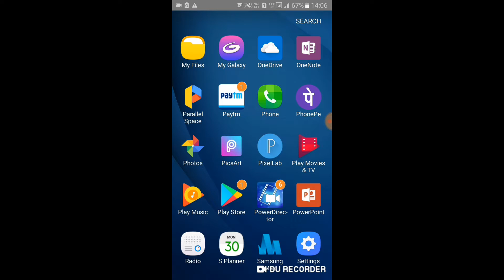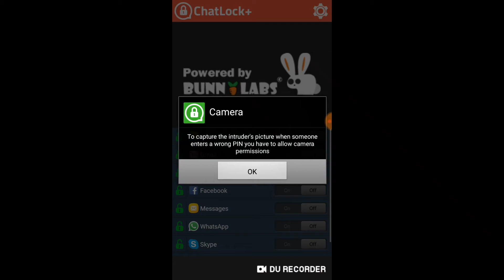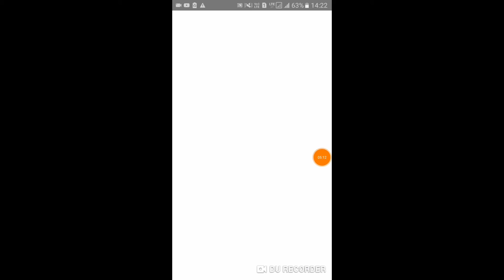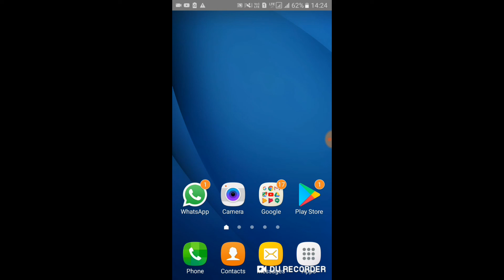WhatsApp Top Most Secret Setting For All WhatsApp User's 2019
Whatsapp की धांसू सेटिंग जिसके बारे में कोई नही जानता है

इस एप्प को इंस्टॉल करते ही आप कमा सकते हैं 100₹ रुपये नीचे लिंक पर क्लिक करें।